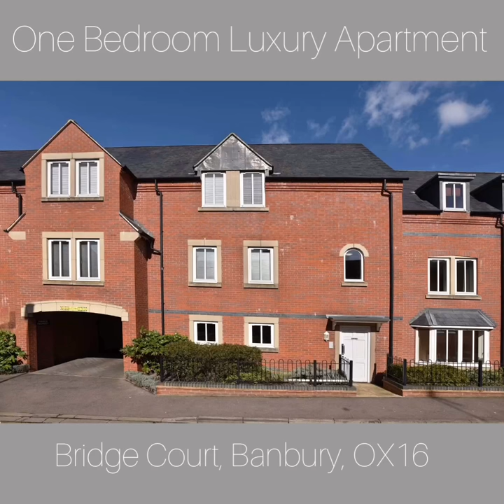One Bed Luxury Apartment, Bridge Court, Banbuy, OX16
Cherry Lets are ready to move you when the restrictions are lifted.  One bedroom luxury apartment in sought after Bridge Court, Banbury. Large open plan reception room with fitted Kitchen.  Modern Bathroom.  Good sized bedroom. Secure Entry and Parking.

Still planning to move when the restrictions are lifted?  This lovely property might interest you.  Please do call Cherry Lets – we are working remotely and available on our usual numbers and here to discuss all aspects of the rental process with you.  Implementing virtual safe viewing processes.

Light and spacious 1 Bedroom Second Floor Executive Apartment with parking in sought after Bridge Court, Banbury.    This very modern apartment with vaulted ceilings and large hallway has an open plan reception room with fully fitted Kitchen. There is a good sized double bedroom and modern bathroom.  The property is finished to a very high specification and is neutrally and tastefully decorated throughout.  There is a secure entry intercom system and gated parking.  The apartment benefits from double glazing and electric heating.

The popular market town of Banbury is famed for its Fine Lady and the Cross. Banbury has excellent facilities with a large shopping centre, good sporting facilities, the Mill Art Centre and a wide array of restaurants and public houses to suit all tastes. Transport links are also excellent with a large bus depot and train station (London Marylebone 55 minutes; Birmingham 51 mins). Along with its close proximity to the M40, Banbury is excellent for commuting. Bridge Court is centrally located with easy access to the train station and the motorway.

Full Particulars

Front door: secure entry system and stairs to second floor:

Entrance door:

Entrance hallway, wood flooring, Velux window, large cupboard and airing cupboard .

Doors to:

Kitchen and Sitting Room (4.27M x 4.10M) (14'0 x 13'5), light wood flooring.  Kitchen fully fitted with a good range of modern cream base and wall units with granite effect worktops and tiled backsplashes.  Integrated Stainless Steel electric oven, Black Glass hob and stainless steel chimney hood over with stainless steel backsplash.  Integrated washing machine (with non repair clause) and space for additional appliance.  Living room with windows to the front, fitted with wooden blinds.

Bedroom (4.12M x 2.65M) (13'6 x 8'8), carpeted, with window to the front.

Bathroom, slate effect flooring.  Fitted with white suite comprising bath with fitted chrome shower over and glazed screen, toilet and pedestal sink with cabinet over and and tiled walls to backsplashes.   Chrome towel rail.

One allocated parking space with gated access and additional pedestrian access from the apartment, with on street parking close by.

EPC Rating: Applied for

Non Smokers Only Please

Suitable for couple or single person